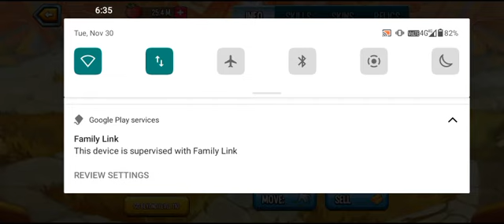Darmith Khan's Era Saga (Monster Legends)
Honestly I feel like something needs to change with my monster Legends content